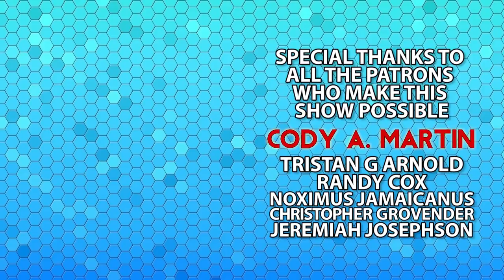Creatures of Living Hubris - Kaorti - Monster of the Week - Dungeons & Dragons [D&D]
This week, we take a look at the Kaorti. These foul creatures come from the Far Realm, but it wasn't always that way.